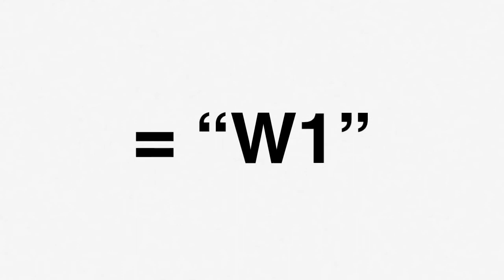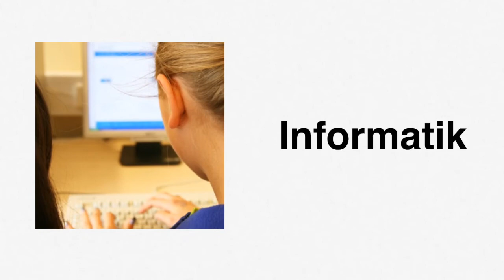youtube video #-BOZJ2n1ImY